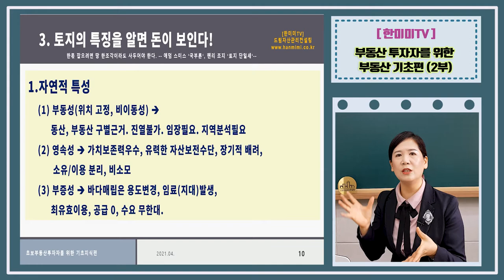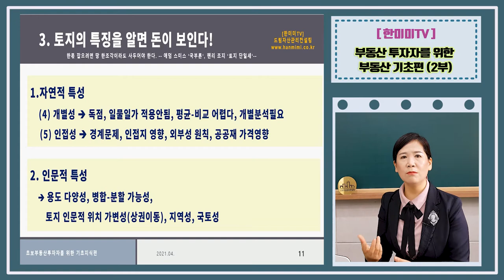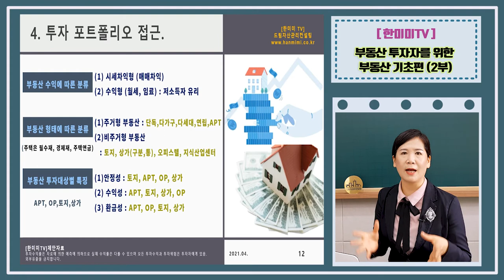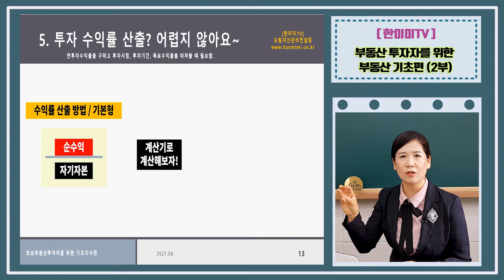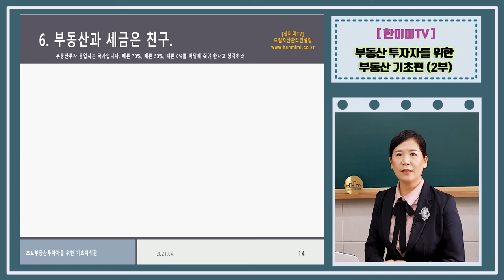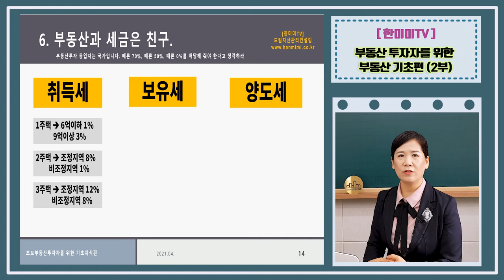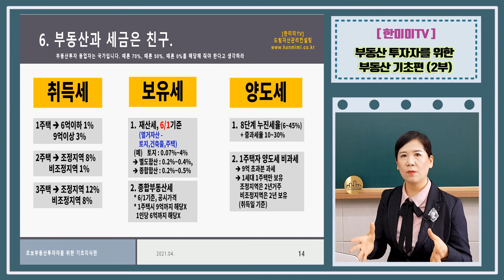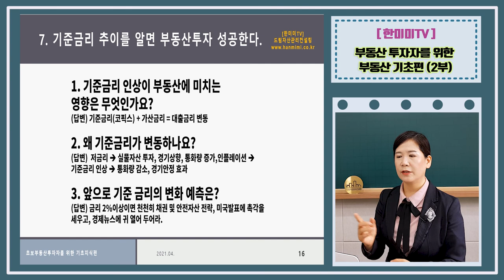[한미미TV]한프로가 알려주는 셀프자산관리 "부동산 초보투자자를 위한 기초강의 (2탄)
부동산투자는 초기에 큰 자금이 투입되기 때문에 망설이기 쉽습니다.
그러나 인플레이션 시대에 실물자산의 투자는 필수겠죠.
이제~ 용어부터 천천히 알아가면서 부동산투자를 준비하여 봅시다.
또한 깊이있는 강의를 원하신다면
토요일 9:30~3시 "셀프자산관리 강의"를 신청해보세요.
사무실 : 서울 서초구 신반포로 189(잠원동) 반포쇼핑타운 4동 1층 22호
강의실 : 서울 서초구 신반포로 177(잠원동) 반포쇼핑타운 3동 3층 8호